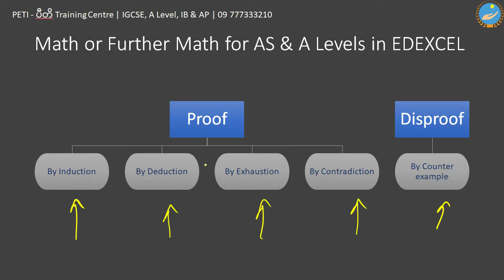Proof by Induction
AS/A Level Mathematics